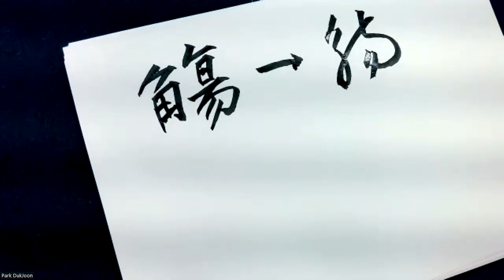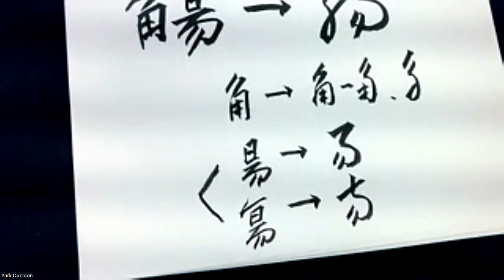11-2. 觴(잔 상)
원리로쓰는 초서귀거래사
인호상이자작 반정가이이안